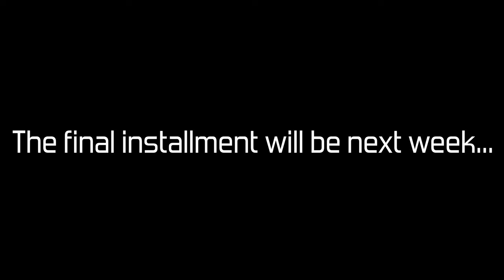The Day Of, Days Later [Sick Series Pt. 4]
Race report(s)!?